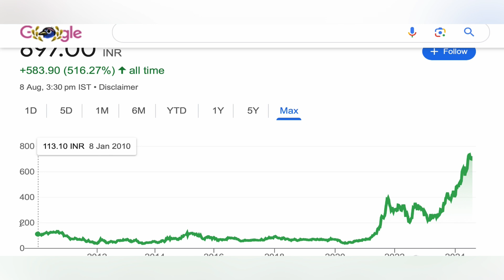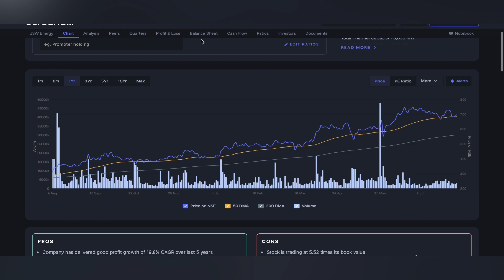JSW ENERGY SHARE ✳️ JSW ENERGY SHARE NEWS BIG UPDATE STOCK | JSW ENERGY SHARE TARGET 08-08-2024